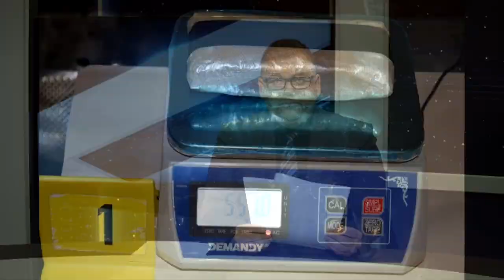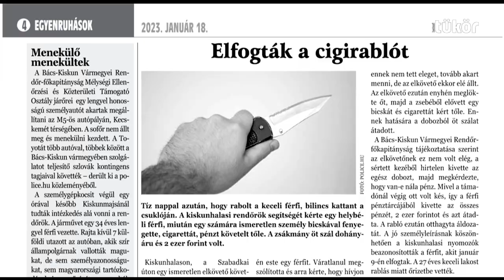Halas Tv - Híradó - 2023.01.17. (kedd) - Kiskunhalas